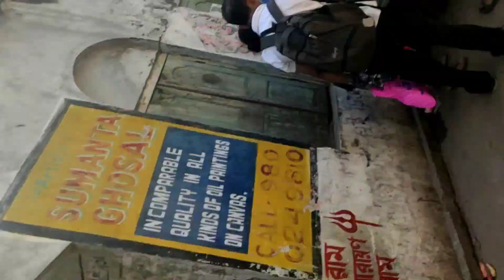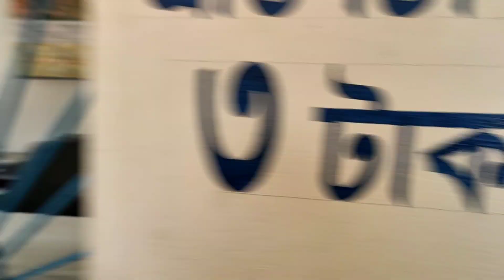মায়াপুর first vlog ♥️♥️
Hy guys
Korno k blog.
কারণ আপনাদের একটু support আমাকে video বানানোর জন্য অনেক অনেক মোটিভেট করবে। তো guys বেশি দেরি না করে এই ছোট্ট ভাইটিকে support করে তার পাশে থেকো।